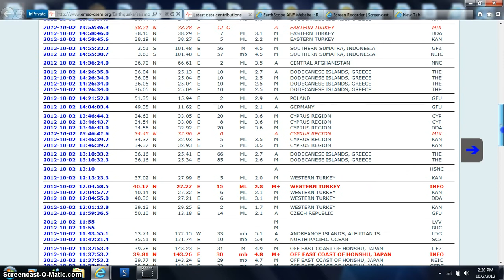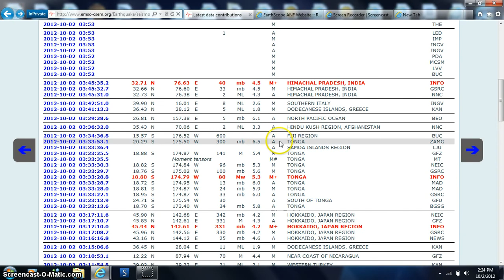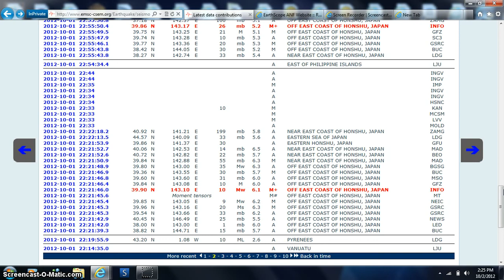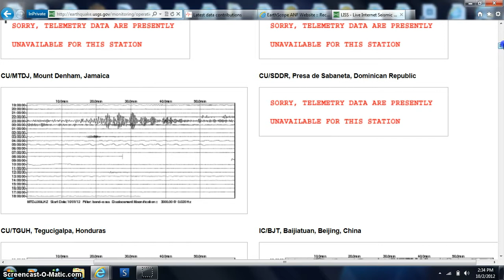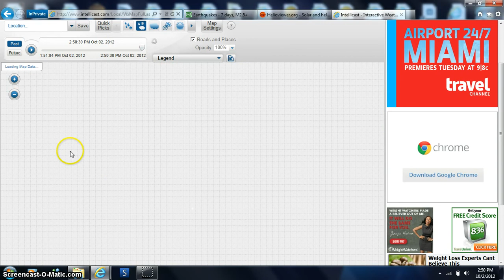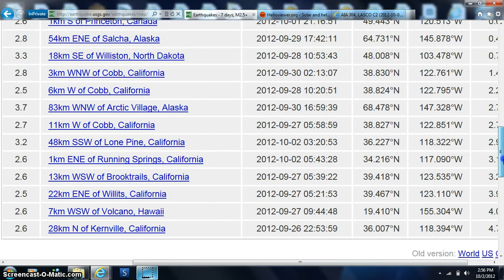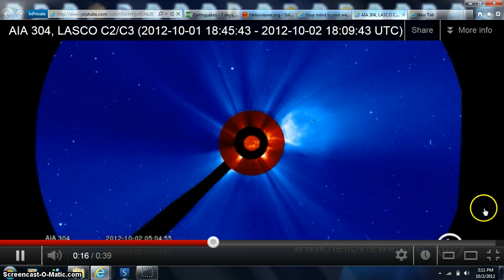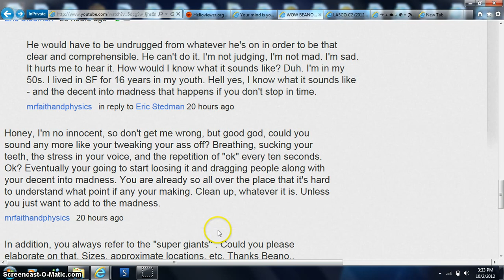DRUGS? LOFL VEG SOFT OR WHAT GROUP? BEANOBLACK